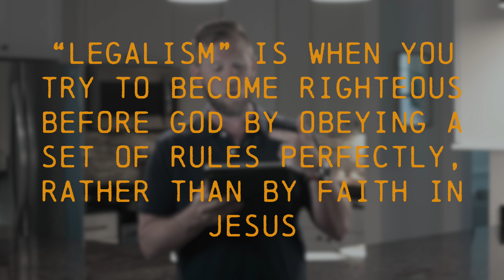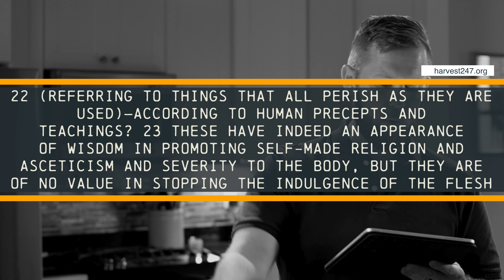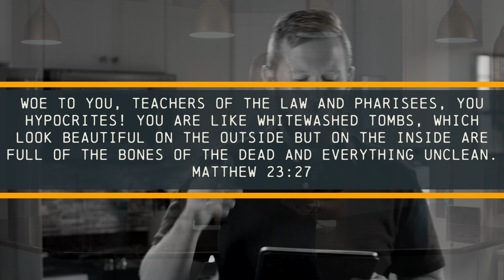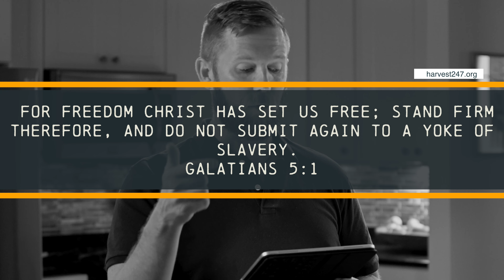Freedom Week 10